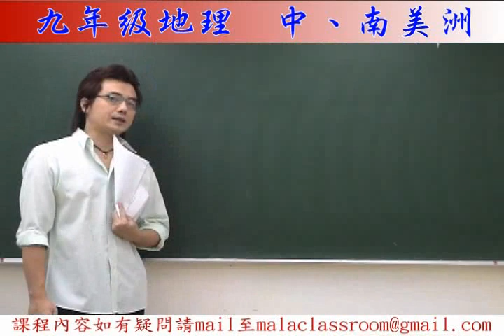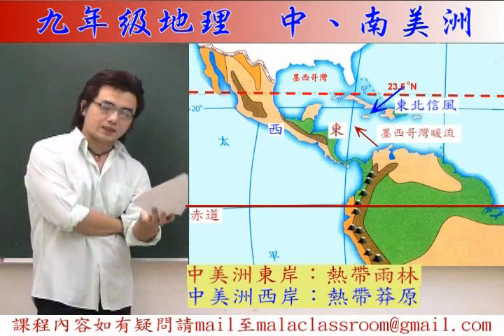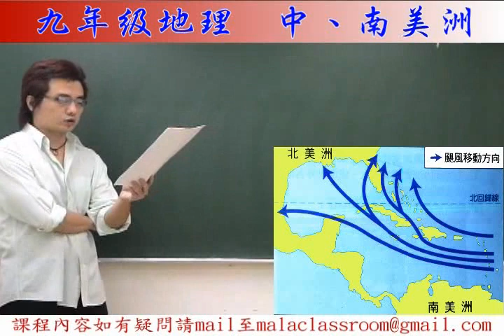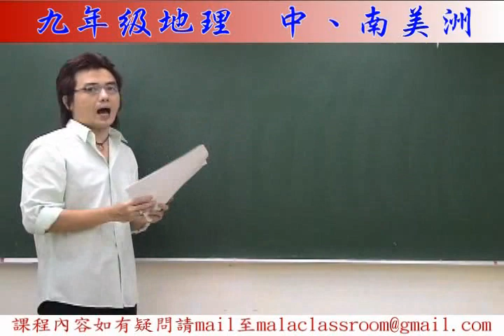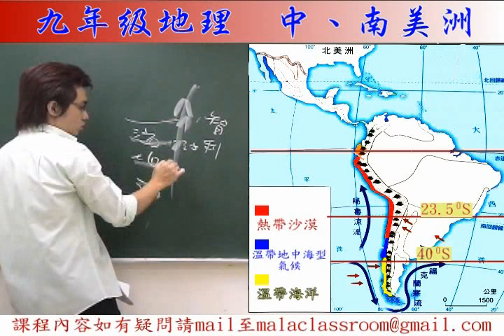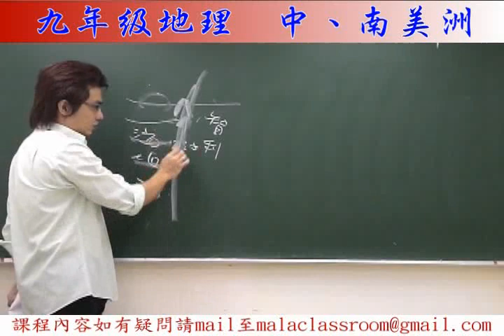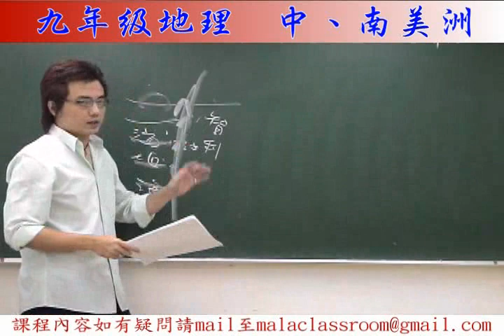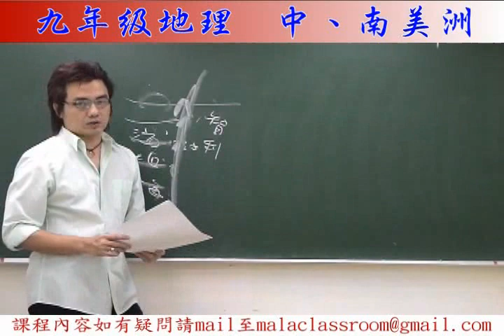中南美洲-part1.flv